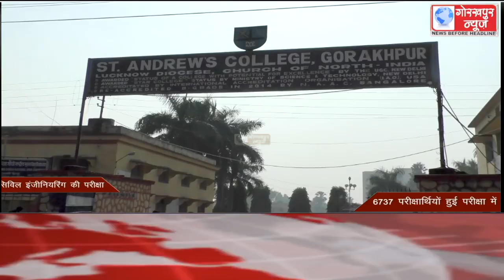GORAKHPUR NEWS Headlines 13-12-2020